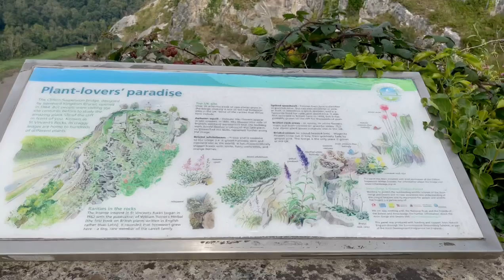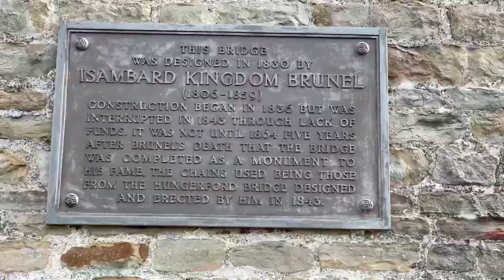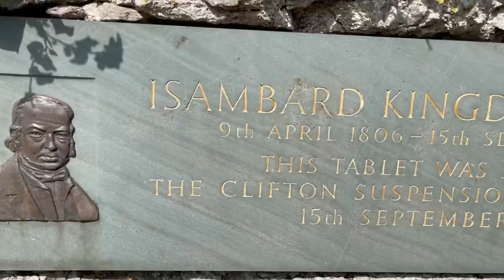The Clifton Suspension Bridge At Bristol City สะพานที่ขึ้นชื่อในเมืองบริสตอล ประเทศอังกฤษค่ะ